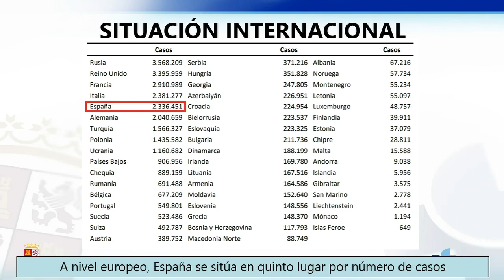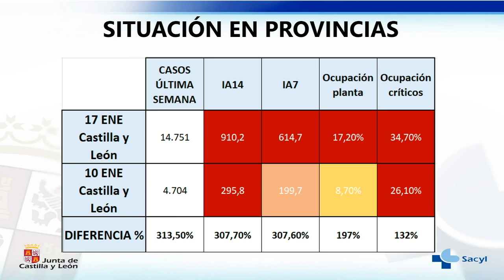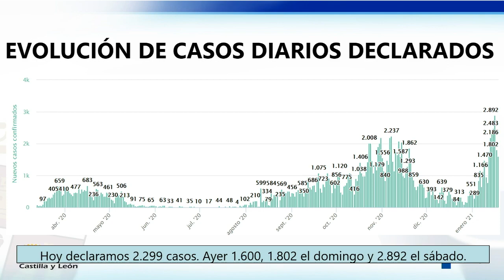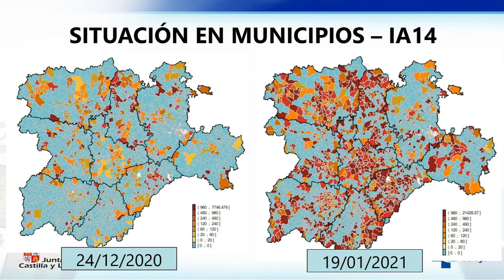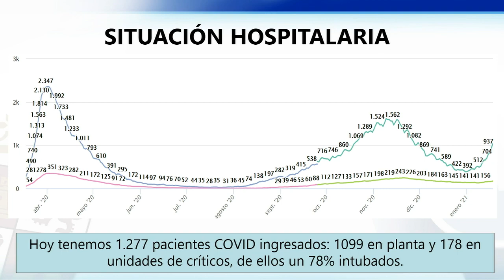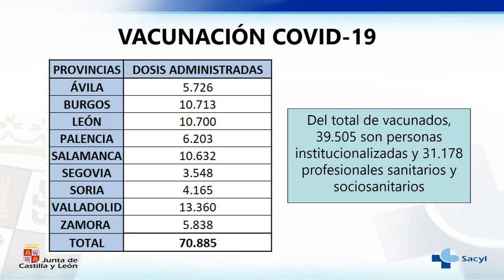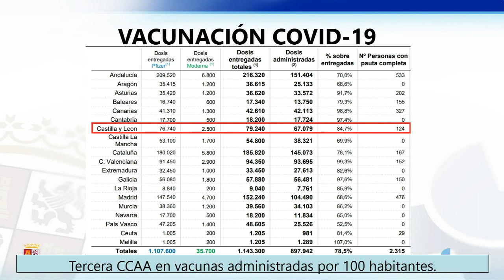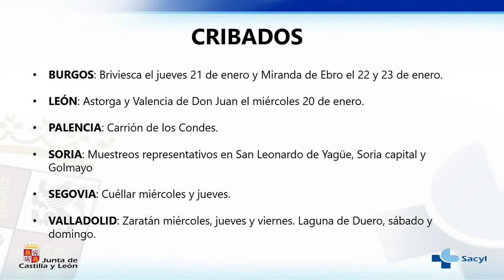19/01/2021Rueda de prensa de la Consejera de Sanidad, Verónica Casado, sobre la situación del COVID